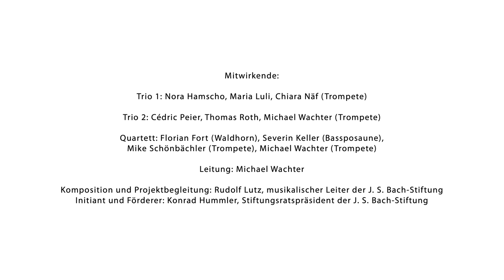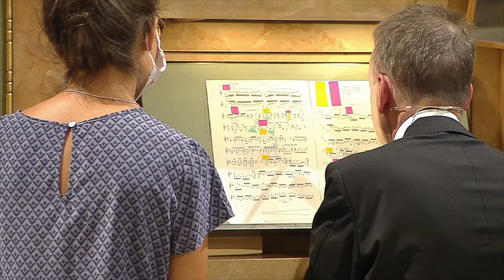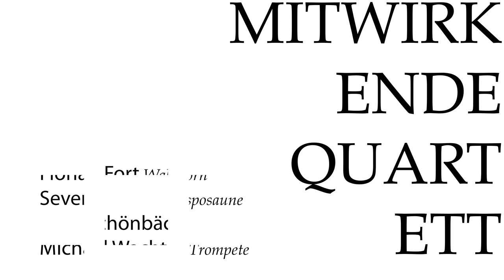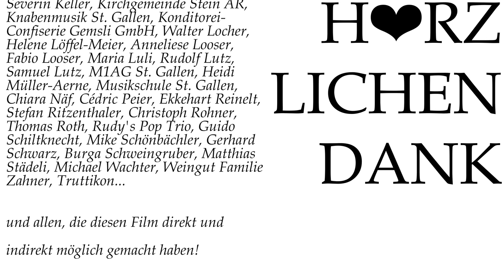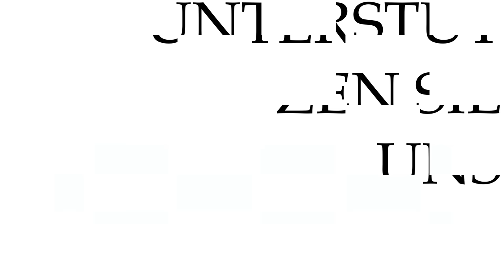Youth for Bach: «Berg-Bach - Wie Jugendliche den Musikhimalaya ersteigen» (J. S. Bach Foundation)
«Berg-Bach – wie Jugendliche den Musikhimalaya ersteigen»

Dokumentarfilm über das Jugendprojekt (auf Deutsch)

Unser diesjähriges Jugendprojekt stand von Anfang an im Gegenwind. Erste Corona-Welle mit jenem Lockdown, der nicht einmal mehr Musikproben zuliess. Dann die Erkenntnis, dass die Appenzeller Bachtage – für die die Bläsersuite eigens komponiert worden war – nicht stattfinden könnten. Und daraus die Einsicht, dass eine CD-Aufnahme ohne Festivalbesucher keinen Sinn machen würde.

So änderten wir die Zielsetzung. «Der Weg ist das Ziel», so könnte man sie umschreiben. Als einen Prozess, wie Jugendliche mit der sehr besonderen Musik Johann Sebastian Bachs vertieft in Berührung kommen und sich damit auseinandersetzen. Mit dem heutigen Filmrelease findet dieser Prozess sein vorläufiges Ende. In der Hand haben wir einen Film über die Zeit, die wir miteinander zugebracht haben. Das Ergebnis erfüllt uns alle mit grosser Freude.

Mitwirkende

Trio 1: Nora Hamscho, Maria Luli, Chiara Näf (Trompete)
Trio 2: Cédric Peier, Thomas Roth, Michael Wachter (Trompete)
Quartett: Florian Fort (Waldhorn), Severin Keller (Bassposaune), Mike Schönbächler (Trompete), Michael Wachter (Trompete)

Leiter der Knabenmusik und Trompetenlehrer der Musikschule St. Gallen: Michael Wachter
Kompositionen & Orgel: Rudolf Lutz
Stiftungsratspräsident: Konrad Hummler
Koordination: Anneliese Looser
Filmproduktion: Samuel Lutz

Möchten Sie uns unterstützen?